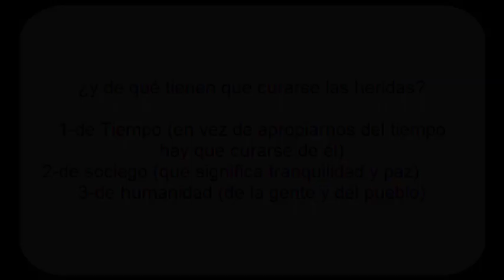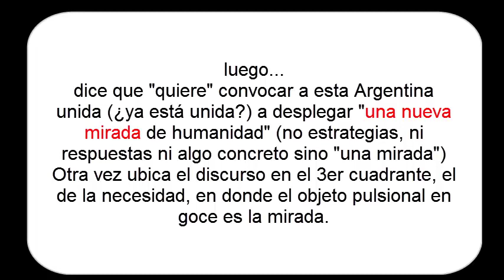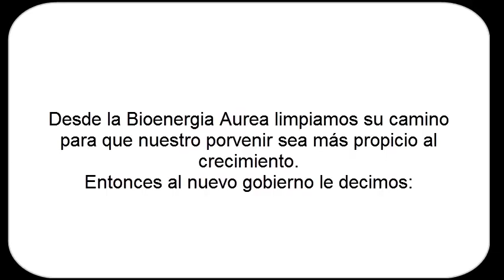Lectura peirciana de un fragmento del discurso presidencial en Argentina Gabriela Lunari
La palabra "sosiego" quedó mal escrita en el video, lo aclaro porque es importante escribir bien.
Facebook e Instagram: Gabriela Lunari y Bioenergia Aurea

Temas: b.a., bioenergia aurea, gabriela lunari, limpieza frecuencial, espiritualidad, consciencia, resultados, clave, el secreto, ley de atracción, 2018, motivación personal, coaching, autoayuda, salud, energia, con fuerzas divididas no hay resultados,  bioenergia, volúmen, crisis, documental, compañero de era, conferencia, terapia, poder, liderazgo, abundancia, dinero, ba, "cebeau" "terapia" "metodo" "resultado", "prosperidad", "psicologia",